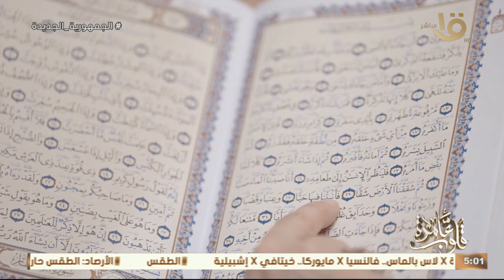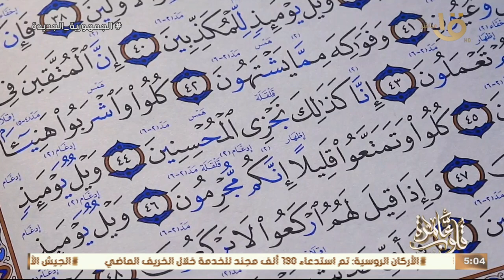“رَبَّنَا آتِنَا مِن لَّدُنكَ رَحْمَةً وَهَيِّئْ لَنَا مِنْ أَمْرِنَا رَشَدًا” وحلقة 29-3-2024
جواهر الدعاء في القرآن الكريم .. “رَبَّنَا آتِنَا مِن لَّدُنكَ رَحْمَةً وَهَيِّئْ لَنَا مِنْ أَمْرِنَا رَشَدًا” وحلقة 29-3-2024